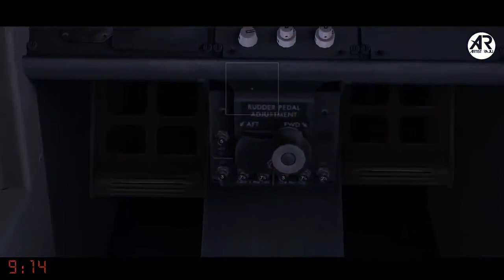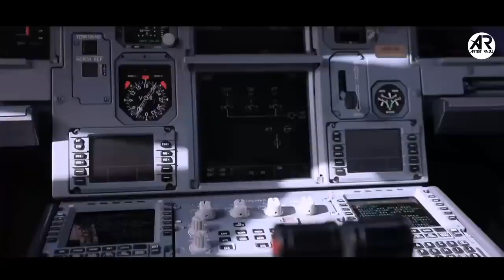जब_Turbulence_ने_प्लेन_का_ये_हाल_कर_दिया।